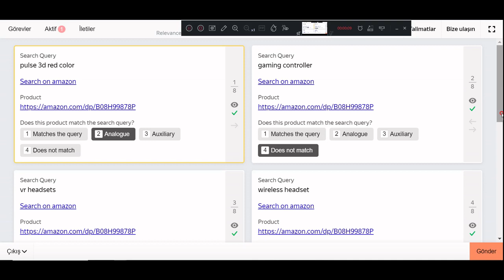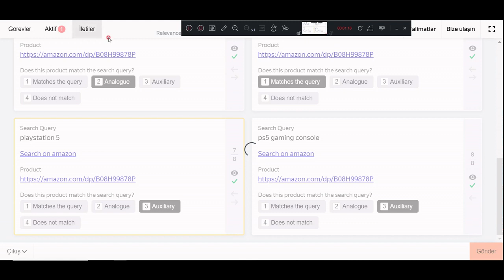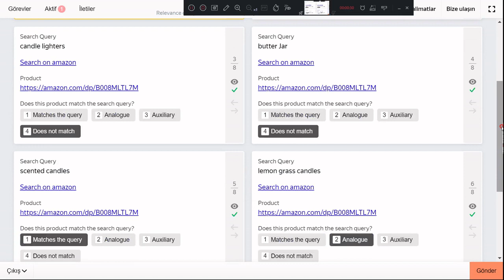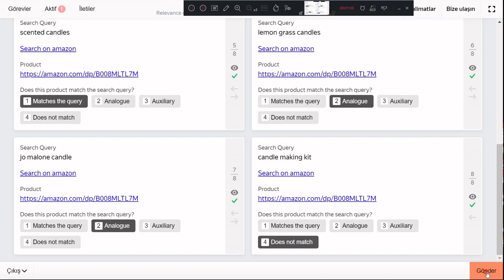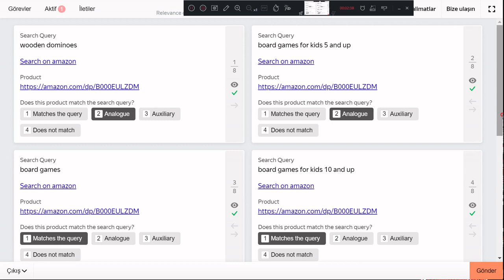Relevance of a product to a search query#YandexToloka#